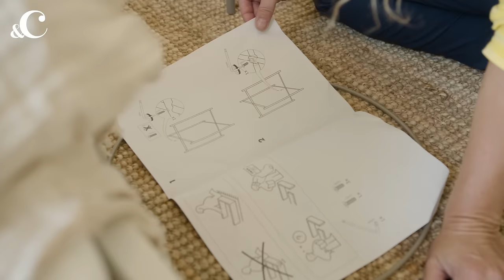De slaapkamerstruggles van Daelorian: ‘Er komt een geluid uit, dat is niet normaal’ - &C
We namen een kijkje in de slaapkamer van de kersverse single Daelorian. Ze is net in Amsterdam komen wonen en haar huis staat nog vol verhuisdozen. Waar te beginnen?  Gelukkig komt @IKEA to the rescue, en lost haar slaapkamerissue op. Ook beter slapen? Neem een kijkje op de website van IKEA

In opdracht van: Ikea
Camera: Full Force Films
Montage: Luka Boerrigter